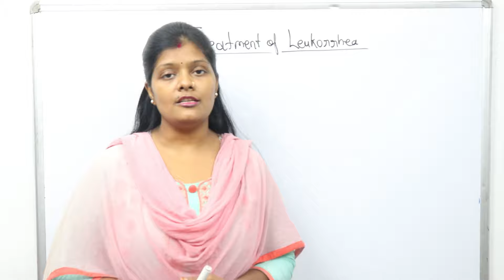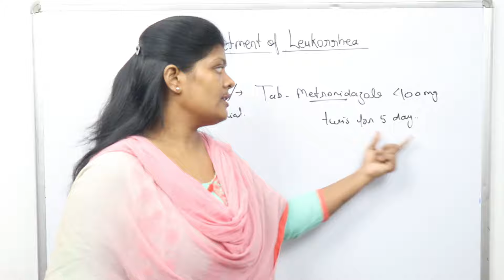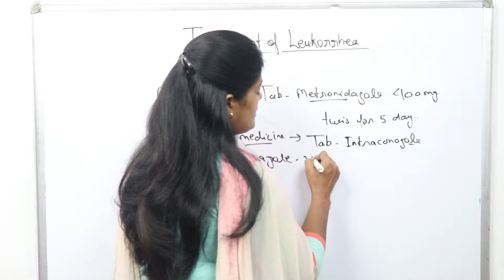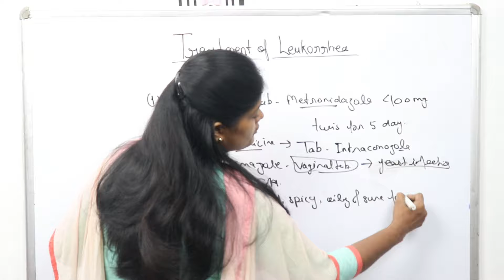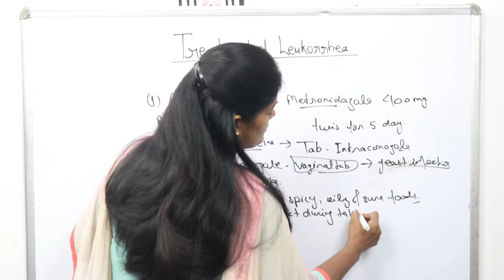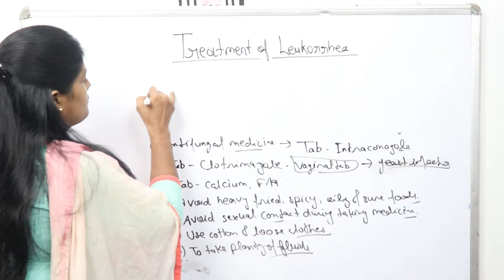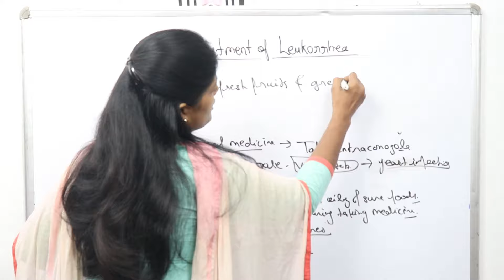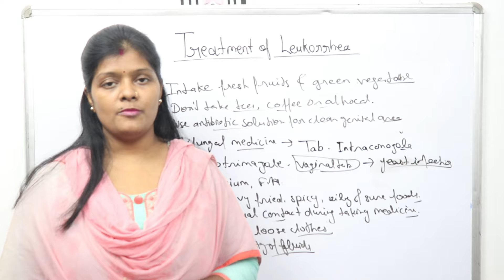Treatment of leukorrhea with medicine in hindi | लिकोरिया की सबसे अच्छी दवा | safed pani upchar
Friends aaj hm bat karenge TREATMENT OF LEUKORRHEA  ke bare me ummid krti hu ki aap sabhi ko ye vedio bahut help kregi apki prepration me to friends video ko last tak dekhiyega video accha lage to video ko like,share and subscribe krna mt bhuliyega...

Thankuuuuuuuuu.

sfed pani jane pr kya kre
likoriya ki dva
swet pradar ki dva
best medicine for white discharge
medicine of white discharge
sfed pani ki dva
likoriya kaise thik kre
leukorrhea ka ilaj
leukorrhea me kaun dva len
ranjana rock nursing
leukorrhea medicine
medicine for likoria disease
Treatment of leukorrhea
Treatment of leukorrhea with medicine
safed pani ka upchar
likoria ka upchar
लिकोरिया की सबसे अच्छी दवा